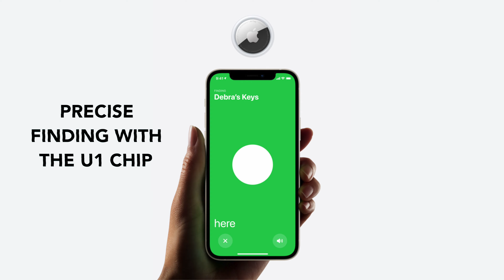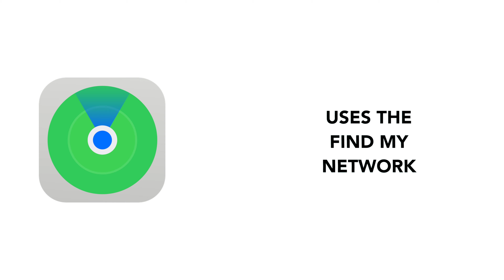AirTags: The Lost, Found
Check out the specs and features of one of Apple's newest products: AirTags!